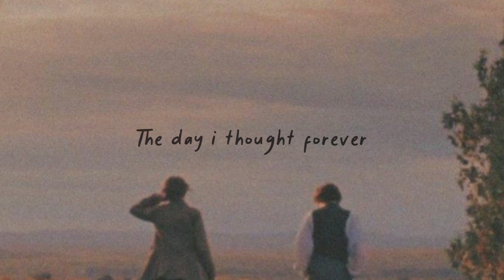Giveon...🌈 just like a day that i met you ❤️giveon ...just feel the music...🥀